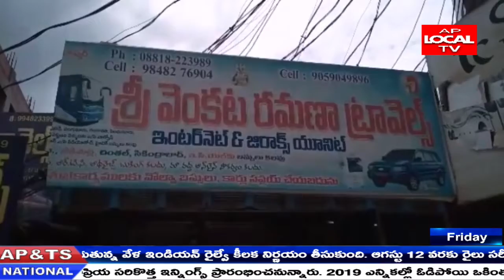ప్రయివేట్ ట్రావెల్స్ ఏజెంట్ లు ఇబ్బందులు ప్రభుత్వం ఆదుకుని బస్సులు తిరగడానికి అనుమతి ఇవ్వాలి